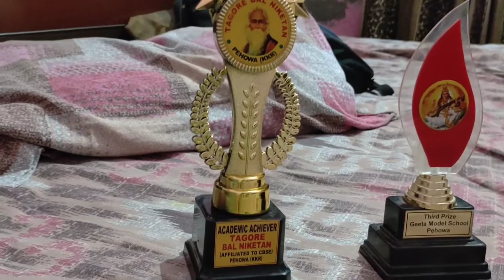MY all trophies 🏆 VLOG #4 🙂🙏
Hello guys
I upload daily vlogs at 7:30

MY PHONE📱- IQOO NEO 6

EDITING SOFTWARE👨‍💻-KINMASTER,VN